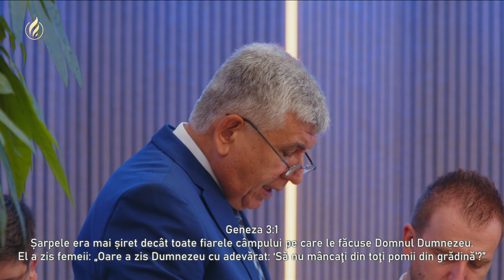Relu Moldovanu - Lucruri care afectează convingerile noastre spirituale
Biserica Nr. 1 Carpați, Cluj-Napoca - mesaj de încurajare și zidire spirituală, rostit de pastorul Relu Moldovan, în data de 1 septembrie 2024. Predici pentru vremuri grele